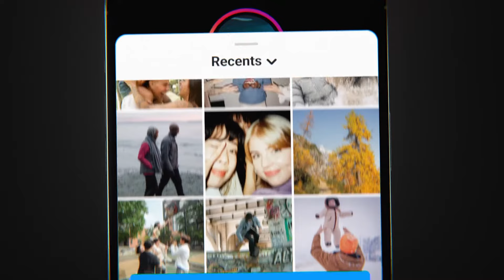Reebok Impact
Reebok Impact is LIVE. Step into what’s next and explore how a photo can be transformed into a new way to express yourself in the digital world. DM @reebokimpact a photo on Instagram to create your Impact sneaker now.